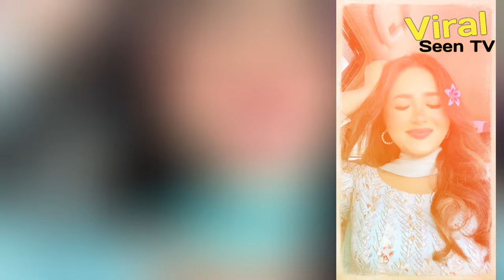Famouse Tiktoker Minahil Ka Asal Name Kiya Hai Janiye Is Video Main